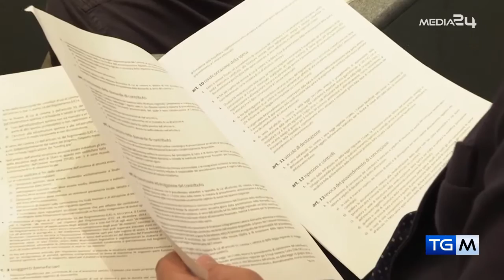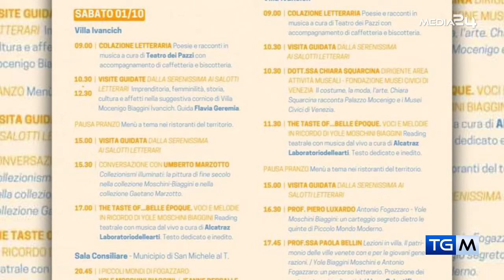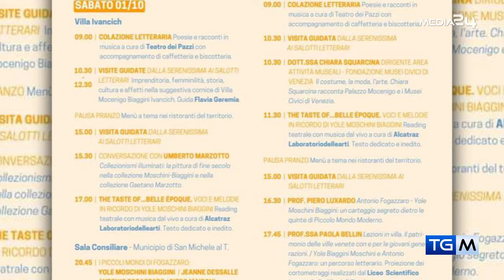TGM - PRIMA INFORMAZIONE DEL 28 09 2022